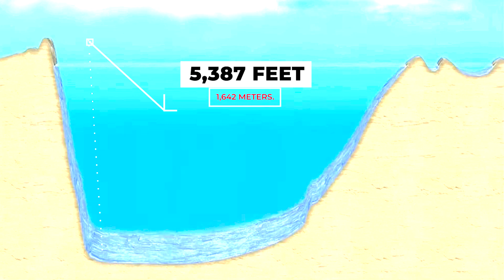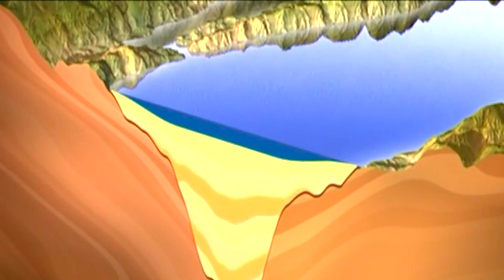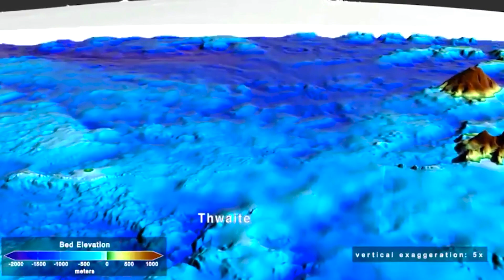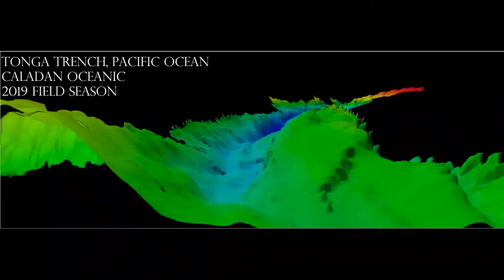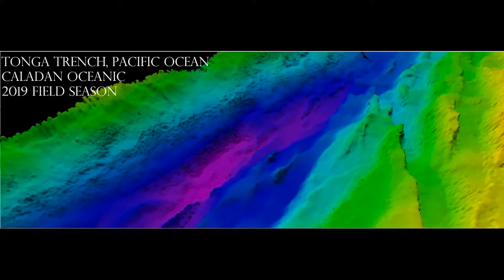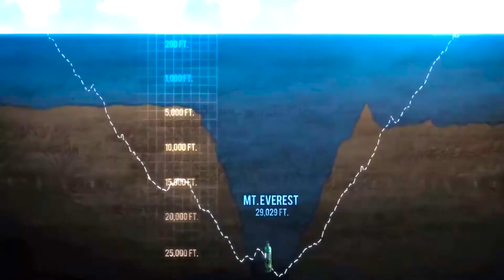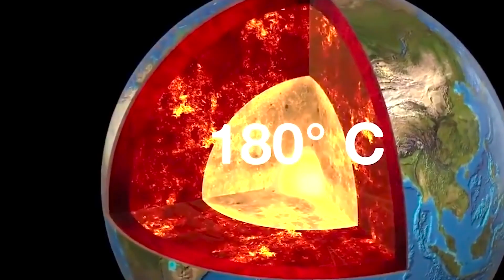Top 10 Deepest Spots in the World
we are constantly intrigued by the depths of our planet and the secrets that lie within. We have always pushed the boundaries of exploration, with an insatiable curiosity to reach the farthest depths of the Earth. While most of us believe that the ocean floor holds the deepest location on Earth, the truth is quite different. In fact, there are many man-made structures that are even deeper than the marina trench, the deepest known point in the ocean. From underwater trenches to man-made boreholes, here are the top 10 fascinating deepest places on earth